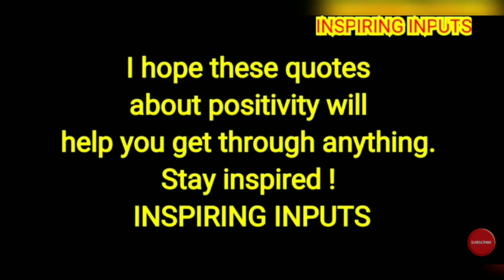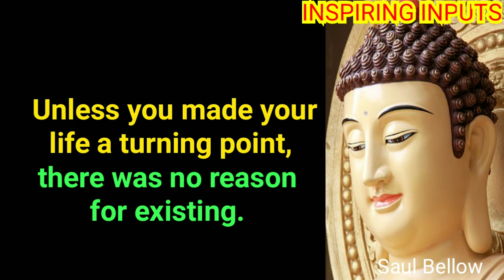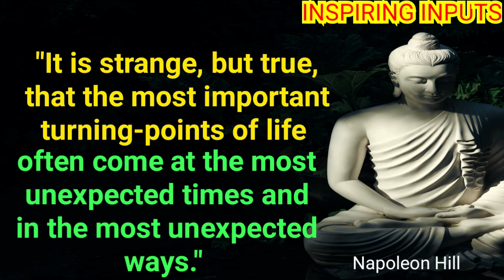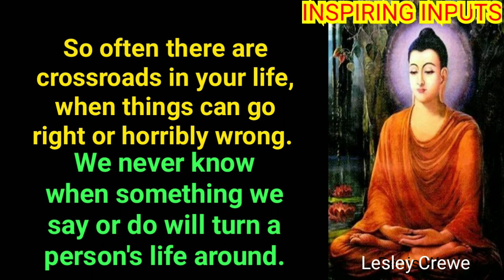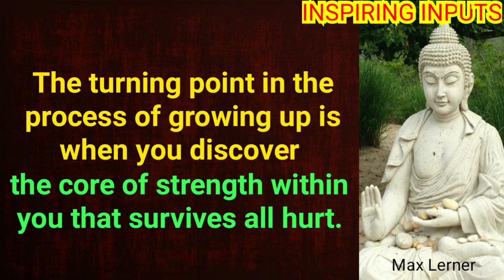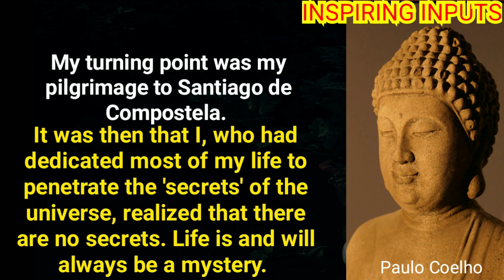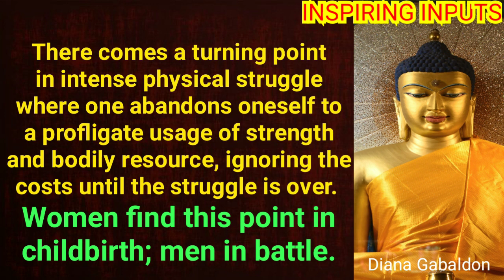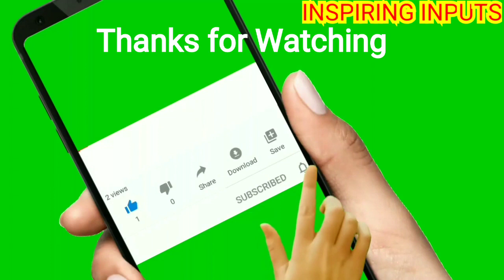☑️ Turning Point ☑️ Change Your Destiny ☑️ Motivational Positive Wisdom Quotes ☑️ @ INSPIRING INPUTS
"Every turning point in life has a significant moment that accompanies it. It changes relationships, feelings and perspectives, altering the way you see the world around you."
- Emma Hart

"Make your breaking point your turning point."
- Dennis Kimbro

"The turning point is that moment of naked acceptance of the truth."
- Ellyn Stern

"Unless you made your life a turning point, there was no reason for existing."
- Saul Bellow

"Commitment is that turning point in your life when you seize the moment to alter your destiny."
- Denis Waitley

"So often there are crossroads in your life, when things can go right or horribly wrong. We never know when something we say or do will turn a person's life around."
- Lesley Crewe

"The turning point in the process of growing up is when you discover the core of strength within you that survives all hurt."
- Max Lerner

"/The turning points of lives are not the great moments. The real crises are often concealed in occurrences so trivial in appearance that they pass unobserved."
- George Washington

"There comes a turning point in intense physical struggle where one abandons oneself to a profligate usage of strength and bodily resource, ignoring the costs until the struggle is over. Women find this point in childbirth; men in battle."
- Diana Gabaldon

"Turning points in human consciousness occur when new energy regimes converge with new communications revolutions, creating new economic eras."
- Jeremy Rifkin

"Transition is the natural process of disorientation and reorientation that marks the turning points in the path of growth...transitions are key times in the natural process of self-renewal."
- William Bridges

Here is a collection of selective thoughts and quotes on : TURNING POI NT, ALTER YOUR DESTINY and CHANGE YOUR LIFE !

Stay Positive !
Stay Inspired !
Stay Blessed !!
🙏 INSPIRING INPUTS 🙏